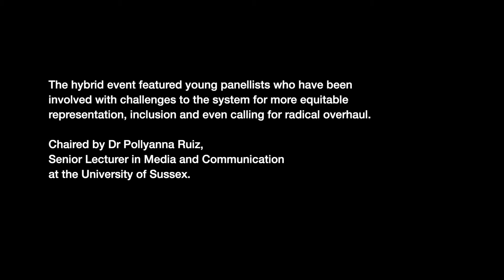Caine Tayo Lewin-Turner - Shout: The Voices of Protest Launch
Our project launch event for Shout: The Voices of Protest on Friday 12 November 2021 at University of Sussex. The event featured young panellists who have been involved with challenges to the system for more equitable representation, inclusion and even calling for radical overhaul.

Panel:
-- Chair, Dr Pollyanna Ruiz, Senior Lecturer in Media and Communications at the University of Sussex
--Caine Tayo Lewin-Turner, historian and graduate student at Exeter College, Oxford
--Annie Whilby/AFLO. the poet, poet and academic
--Mohammed Z. Rahman, artist and writer
--Pauline Rutter, cultural producer and researcher

The project is looking for stories from the Black, Asian and ethnically diverse community in Brighton and also volunteers for the project.

This programme is funded by Brighton & Hove City Council and is in partnership with University of Sussex (Centre for Life History and Life Writing Research and Department of English) and University of Brighton and in collaboration with Brighton Museum & Art Gallery, Brighton & Hove Black History and Brighton Dome.